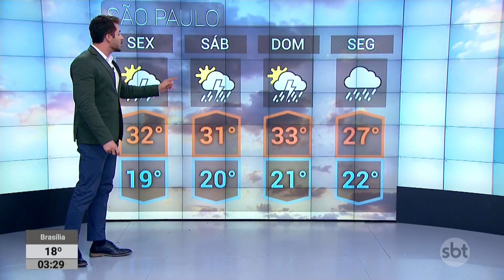Previsão do tempo: Norte e Nordeste em alerta para chuvas, e sol no Sudeste |SBTNewsnaTV (24/03/23)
Com possibilidade de chuvas fracas, a região Sudeste deve ter uma 6ª feira predominantemente ensolarada. Já no Litoral Paulista e Leste mineiro, possibilidade de temporais. Mesma expectativa para o Sul do país. Confira a previsão do tempo pelo Brasil com Pablo Valler.